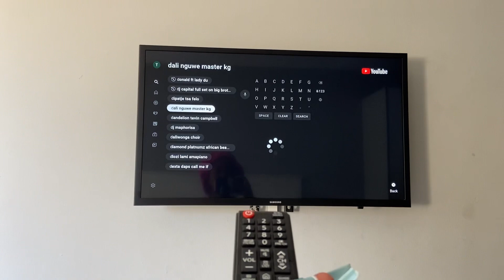Big 21! Birthday Lunch Vlog || South African